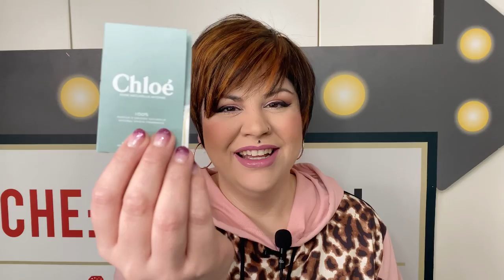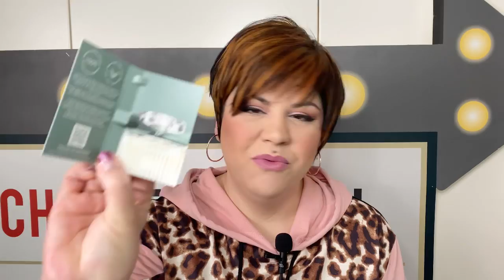ROSE NATURELLE INTENSE - CHLOÉ : Reseña / Novedad 2022 | Las Cosas de Tamarita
Holiii!!!
Hoy vengo con este perfume de la casa Chloé: Rose Naturelle Intense !
La versión intensa de su Rose Naturelle lanzada este 2022.
Tenemos un perfume floral y tierno y vamos a profundizar en él.
Lo habéis probado? Contadme cositas!!!

Mucho amor 🥰